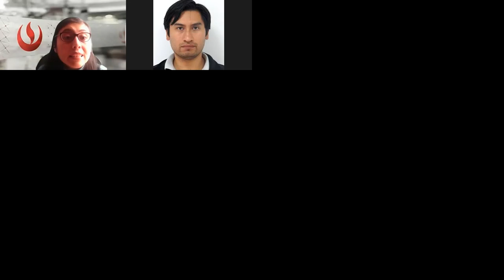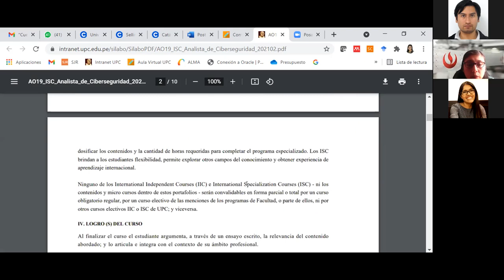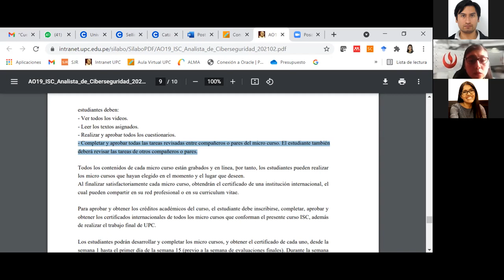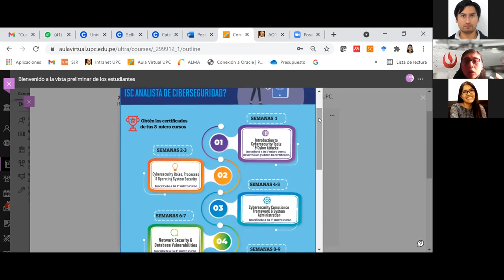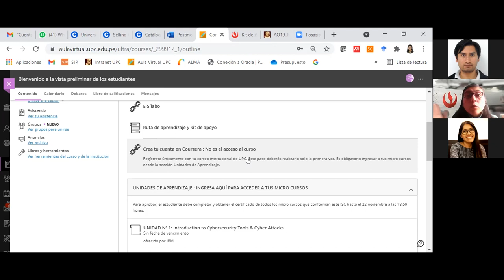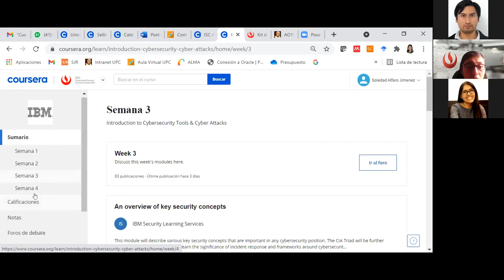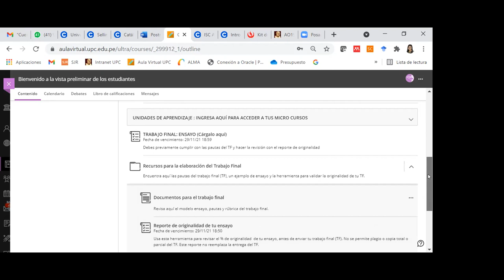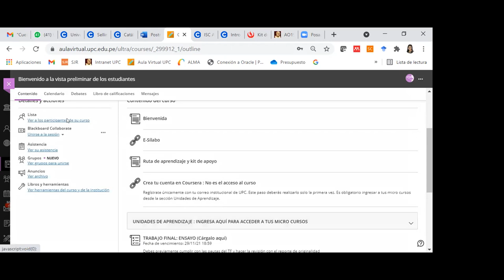Charla informativa curso ISC Analista de Ciberseguridad